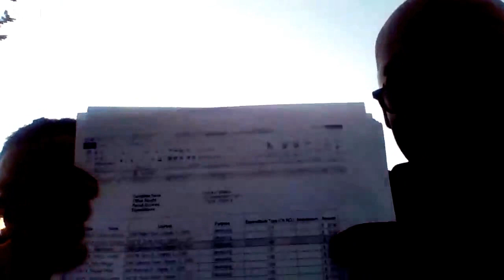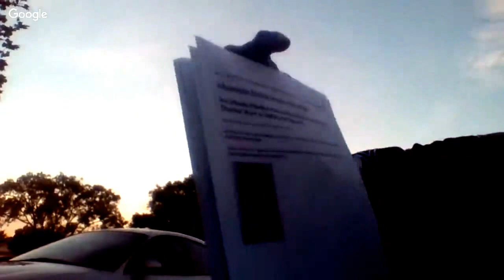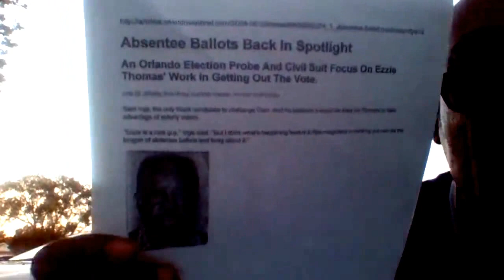ALL GAS NO BRAKES....LIVE WILLIE SLATER AND THEO JOHNSON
KEEPING THE PEOPLE BETTER INFORMED  AND BETTER INSPIRED